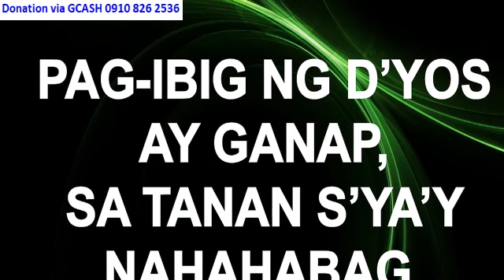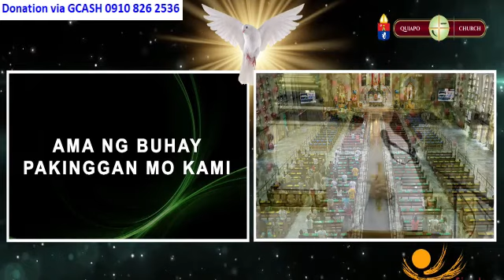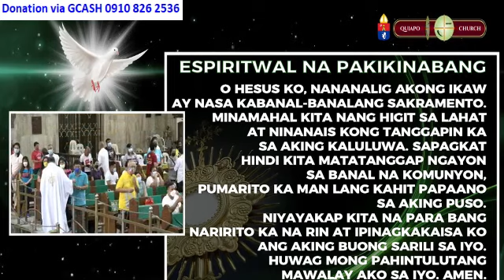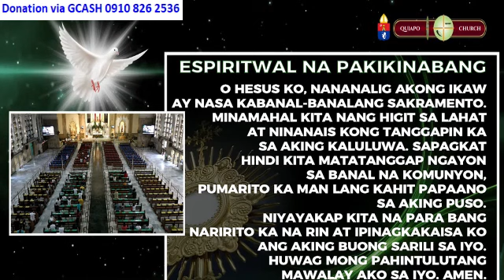Quiapo Church 5:00 am June 17, 2024 - Monday Mass